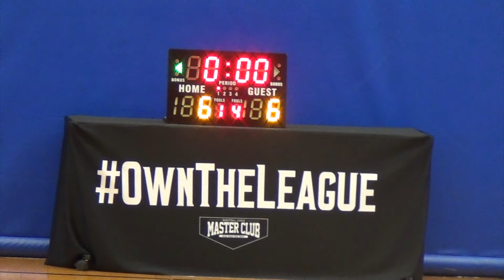25FEB18 NvSayDie vs BIG BALLERS Q1